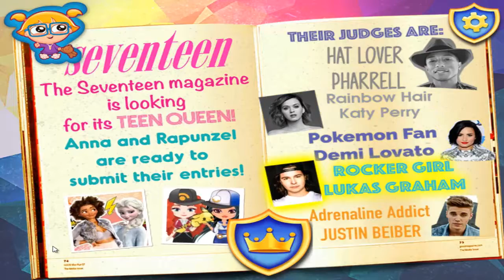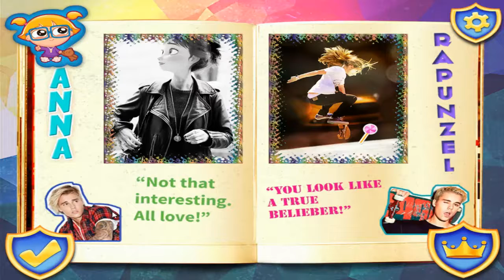ANNA AND RUPANZAL TEEN QUEEN CONTEST(DISNEY GAMES FOR KIDS)